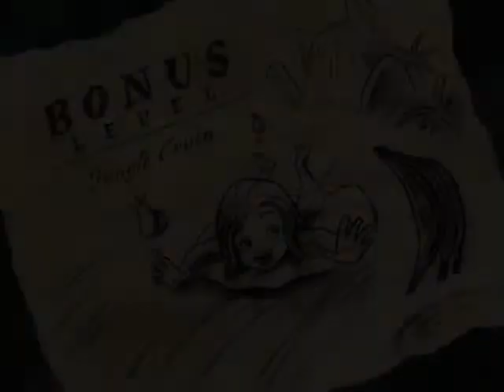Lets Play Tarzan : Episode 1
Lets Play Tarzan will be our new series in this channel, this series will show you how to do every level perfectly.